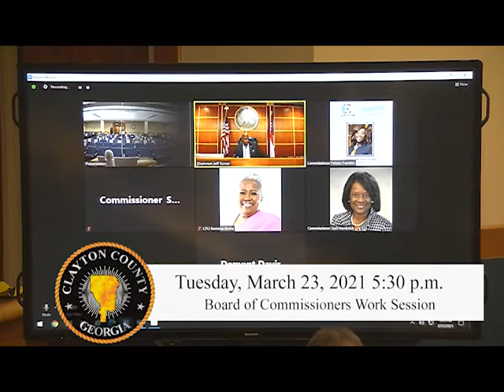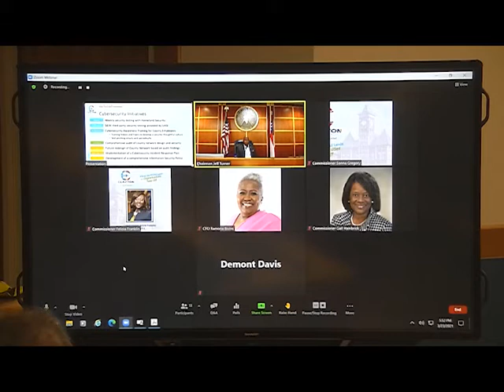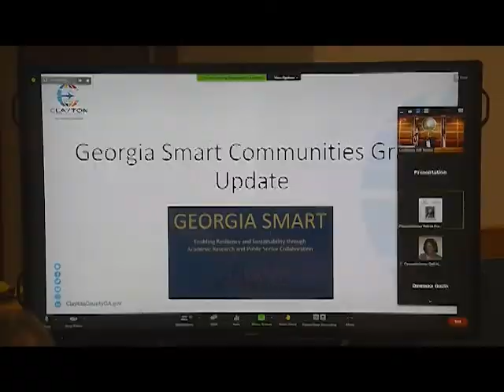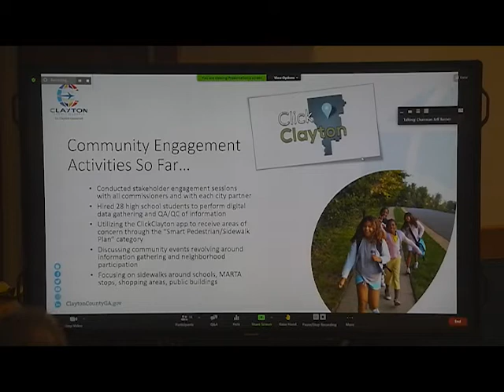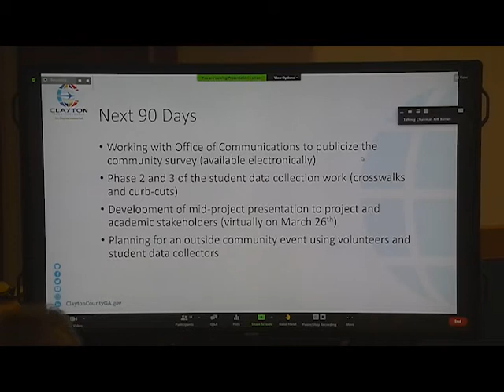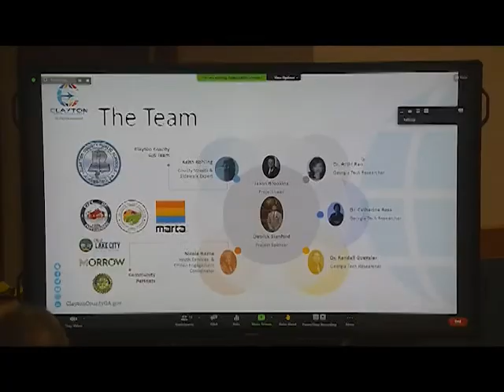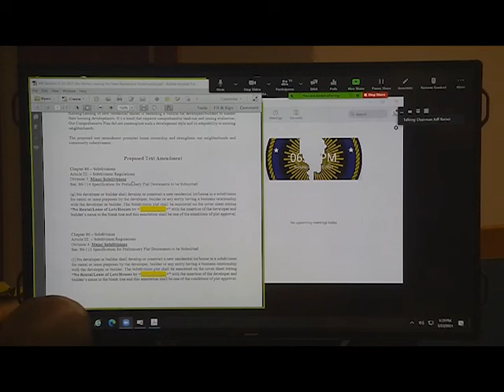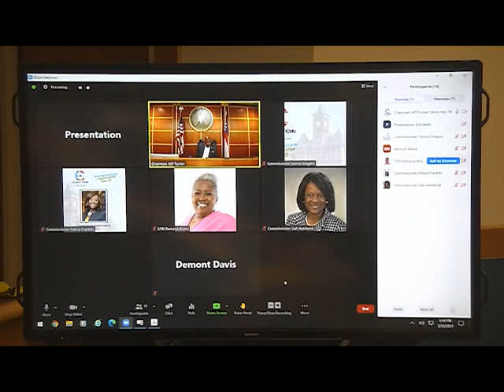Board of Commissioners Work Session Tuesday, March 23, 2021